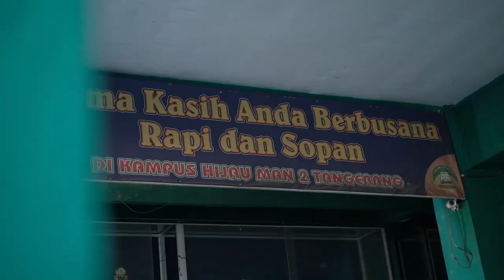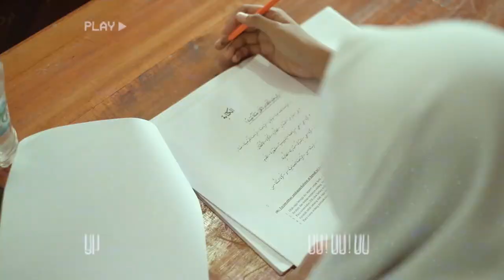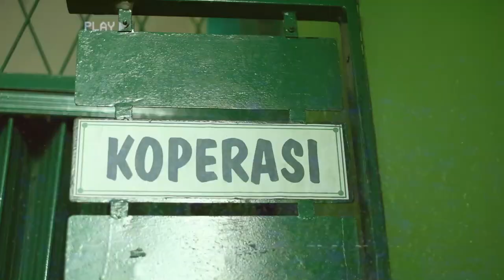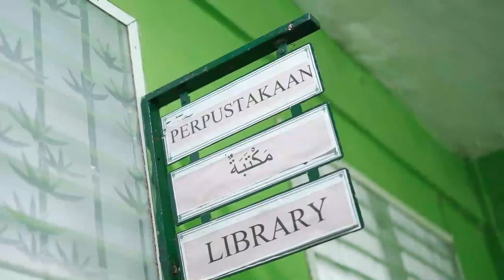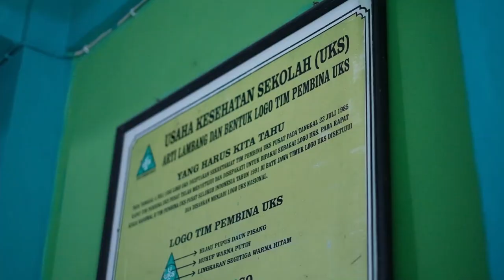VIDEO DOKUMENTER ANGKATAN 25 ALTSATRA TAHUN 2023 || MAN 2 KAB. TANGERANG